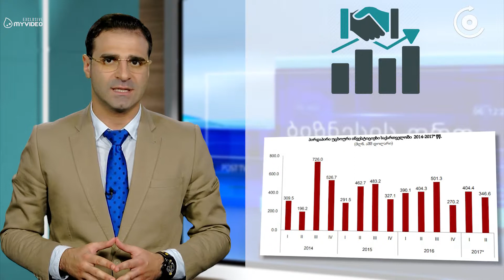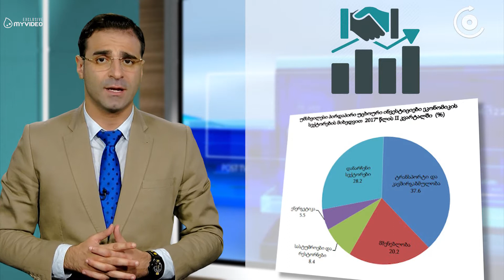ბიზნესის დრო - პირდაპირი უცხოური ინვესტიციების დინამკა